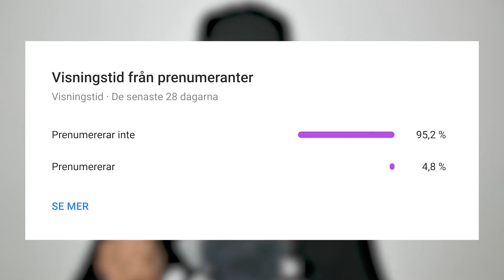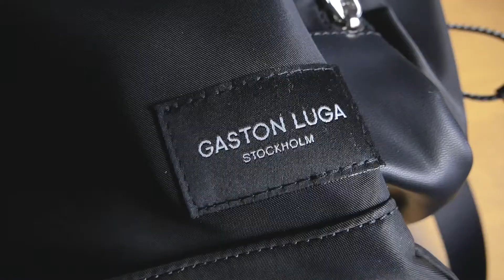GASTON LUGA RESENÄR UNBOXING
I samarbete med Gaston Luga så har jag fått hem ett paket där jag ska öppna och se vad för spännande som har skickats.

30 dagars kostnadsfria returer.

Du kan läsa mer om varumärkets historia och om arbete med hållbarhet.